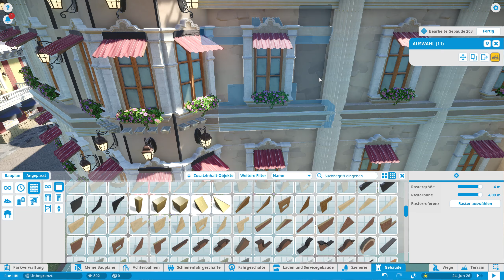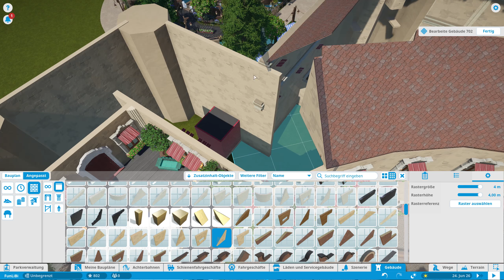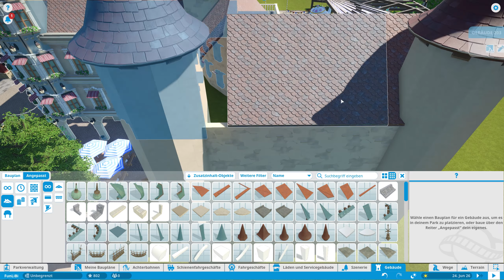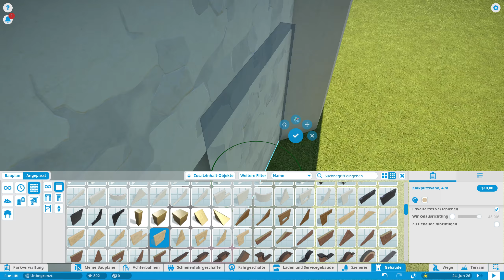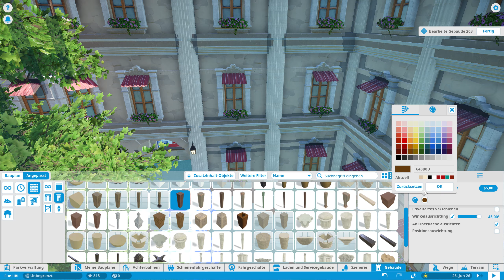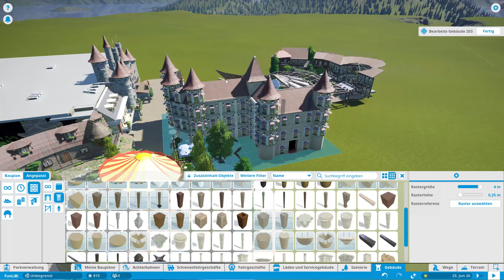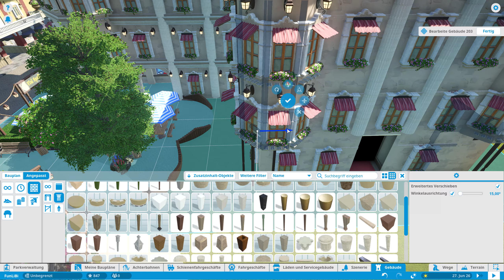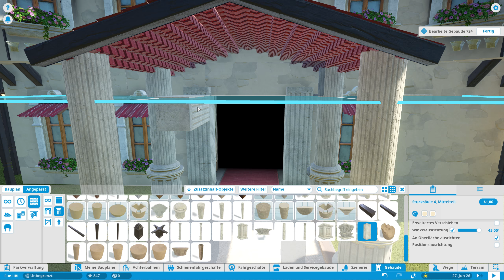Planet Coaster ★ FunLiBi #27 ★ Hotelarbeit Pt.2! ★ [DEUTSCH] [HD+] [SANDBOX] [SPEEDBUILD]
★ Planet Coaster Let's Play Sandbox ★ #27
★ Weiter geht es mit dem Hotel! Es muss ja nun auch mal irgendwann fertig werden, oder?